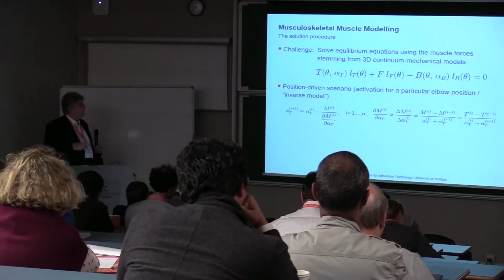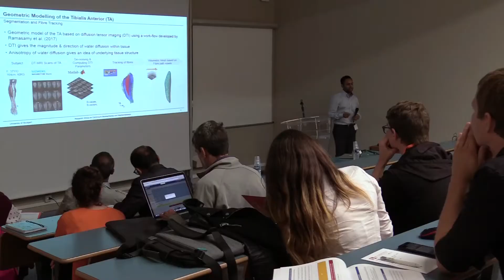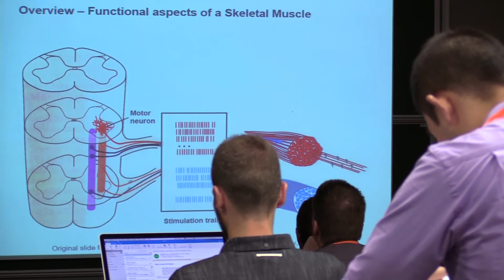7ème conférence internationale en modélisation biomécanique et bioingénierie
Du 6 au 8 septembre 2017, l’UTC a organisé la 7ème conférence internationale en modélisation biomécanique et bioingénierie, sous le patronage de la Société Européenne de Biomécanique.